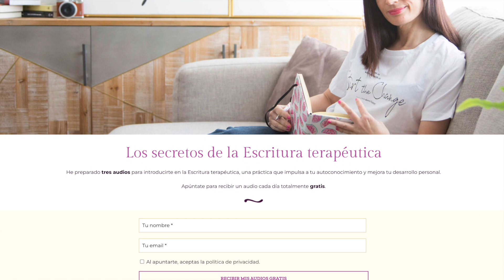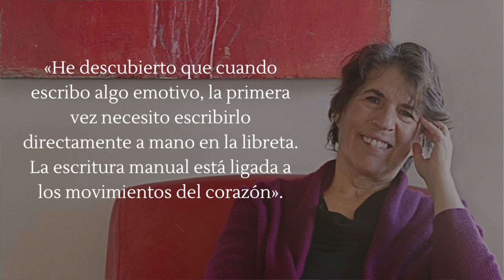Sanar a través de la ESCRITURA TERAPÉUTICA | Consejos de escritura | Javier Miró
CURSO DE ESCRITURA CREATIVA PARA VENCER LA PÁGINA EN BLANCO

El diseño de la foto de portada del canal y de la imagen del final del vídeo es de Sam GC
El diseño de los iconos de RRSS del principio del vídeo es de Gemma Martínez